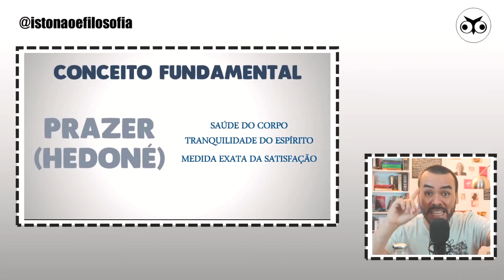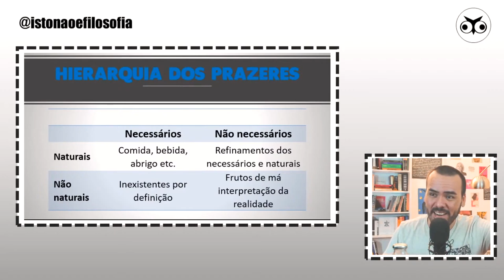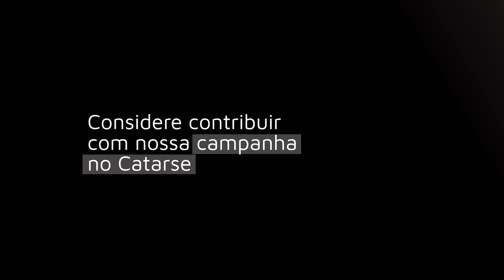Como EPICURO compreende o PRAZER? (TETRAPHÁRMAKON) | História da Filosofia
O que é a felicidade para o epicurismo? O que é o epicurismo na Filosofia? Quais são as principais características do epicurismo? O que significa tetraphármacon?

► Comunidade:

► ► Se você enxerga valor no que fazemos e está dentro de suas possibilidades financeiras

► ► Se por algum motivo você não pode nos apoiar no Catarse, ainda há bastante conteúdo para você:

► ►► Instagram (LIVE sábado às 17h tirando dúvidas sobre as aulas do YouTube)

► ►► Telegram (narrativas míticas greco-romanas e respostas a perguntas que não conseguimos responder por aqui)

► ► ►Formulário (sabendo mais sobre você, fazemos conteúdo melhor)

• Professor Paulo Victor com o podcast "Filósofos do ENEM", ótimo material para o vestibular